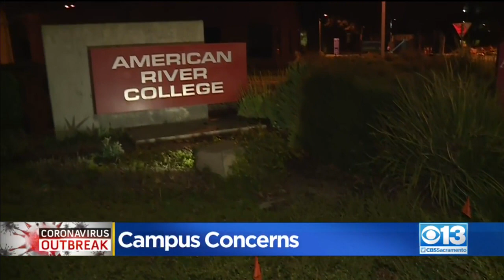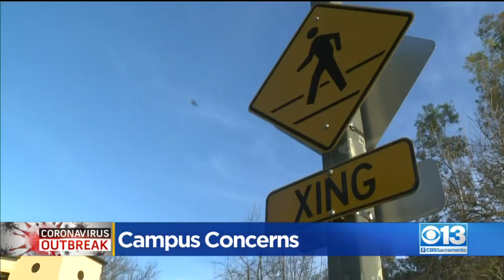Campus Concerns At Los Rios Colleges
Sacramento area colleges are kicking the cleaning efforts into high gear with several local students being monitored after they may have been exposed to the novel coronavirus.